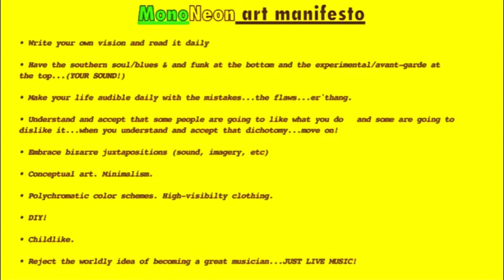MonoNeon | "Alright" - Doobie Powell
Dywane "MonoNeon" Thomas Jr. | "Alright" by Doobie Powell.